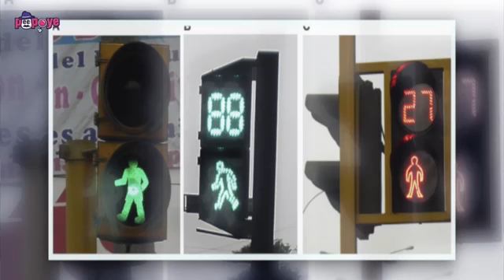ROASTING THE INTERVIEW OF LUCKNOW GIRL